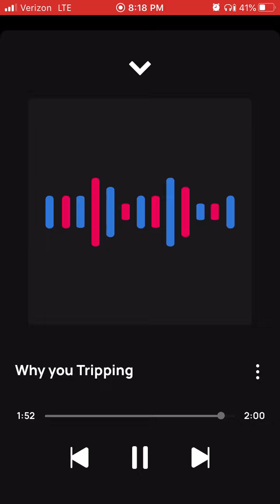King Solo Ft Tye Why you tripping🙏🏾🤷🏾‍♂️🤷🏾‍♂️🔥🔥💯💯